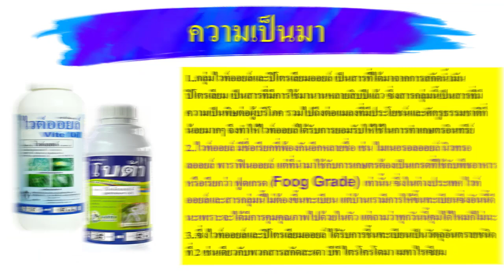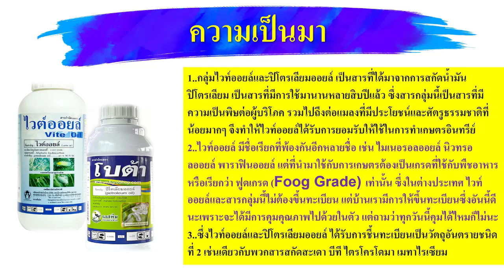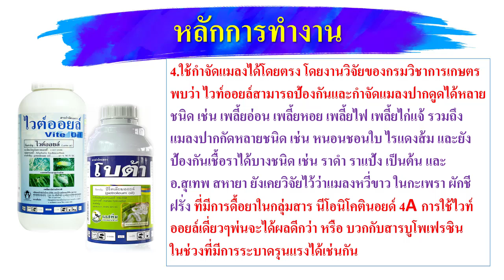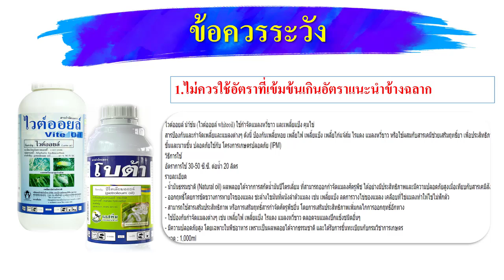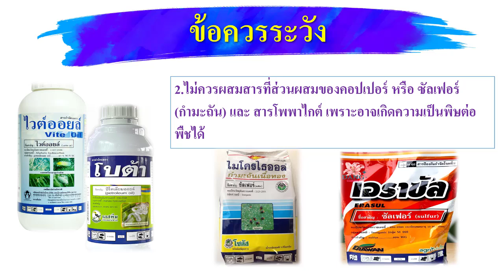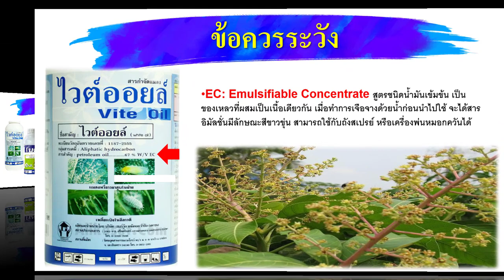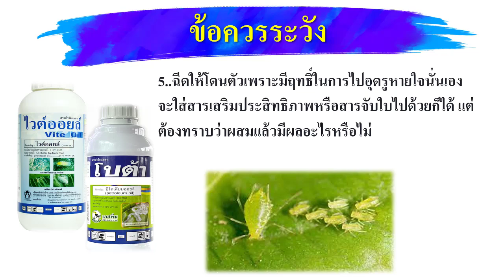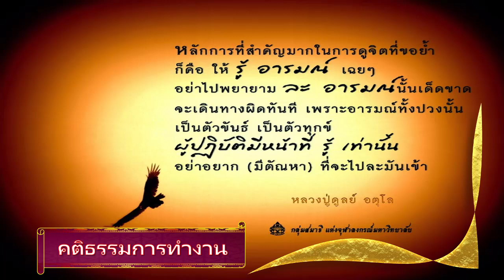ไวท์ออยล์ และ ปิโตรเลียมออยล์......ใช้อย่างไรดี (กำจัดแมลงศัตรูพืชมีพิษน้อย)